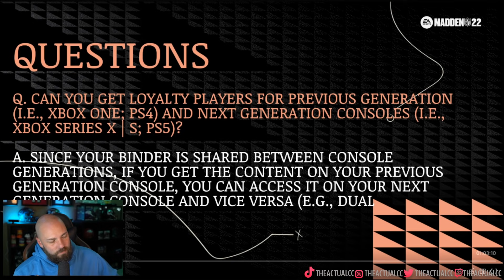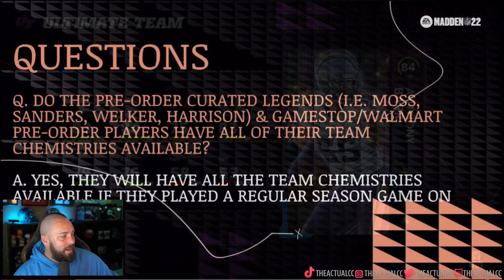ARE TEAM BUILDERS THE BEST CARDS AT LAUNCH IN MADDEN 22?